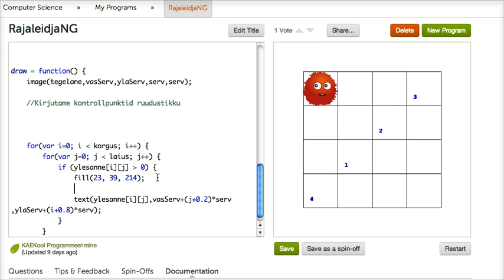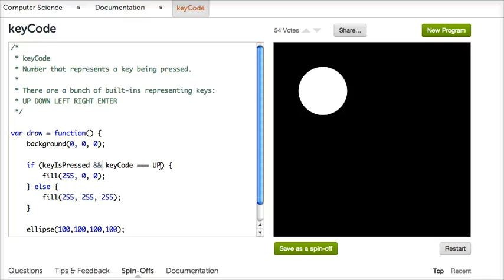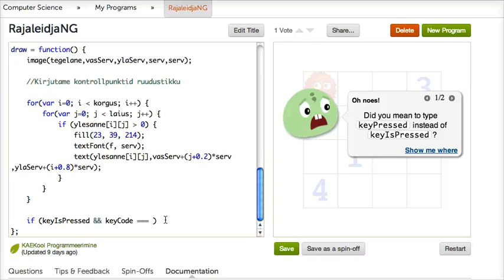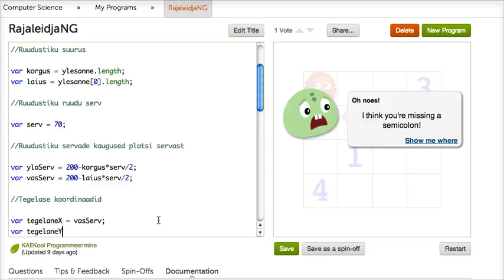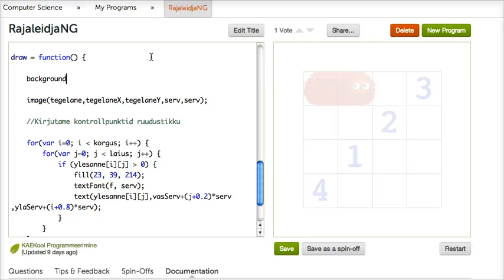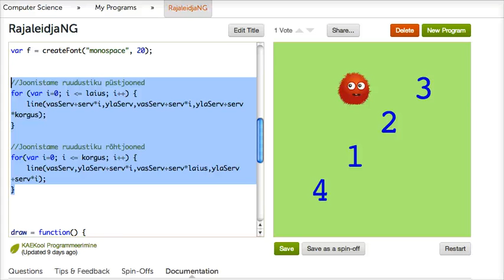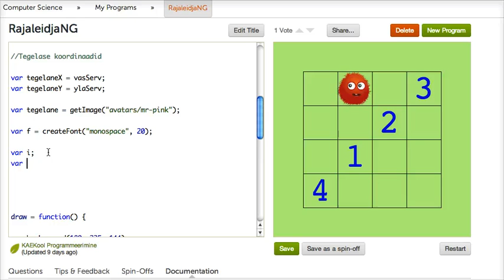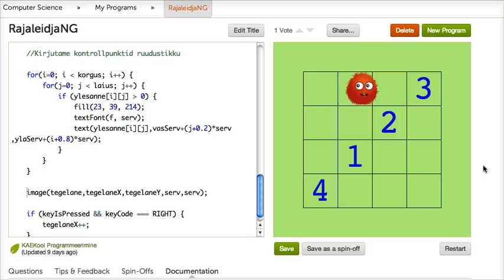Sissejuhatus programmeerimisse 8